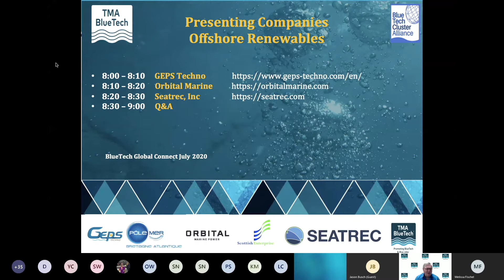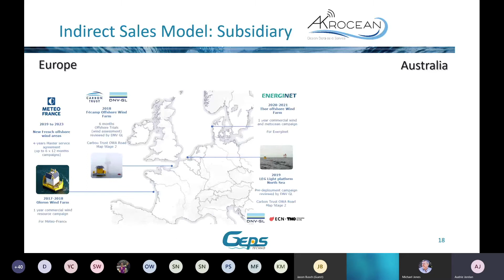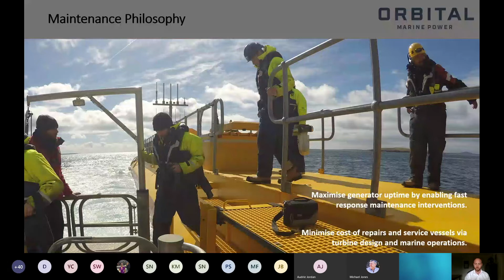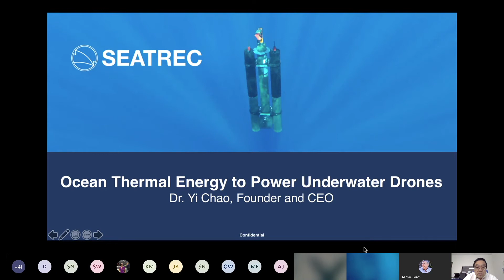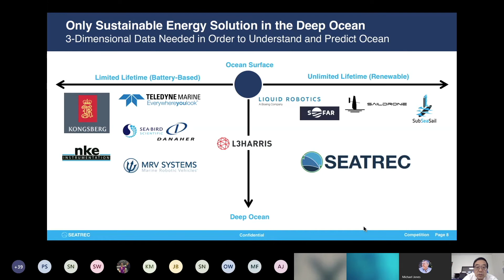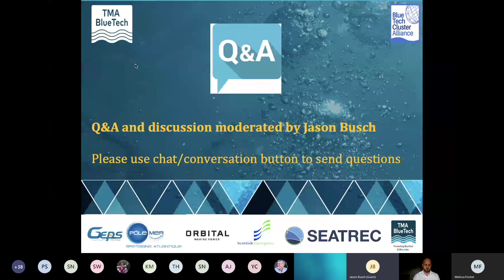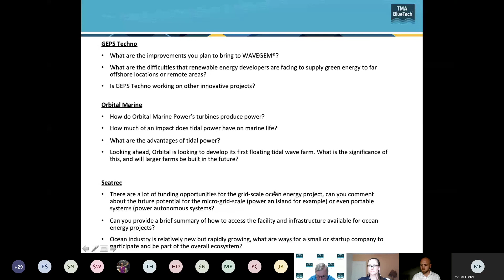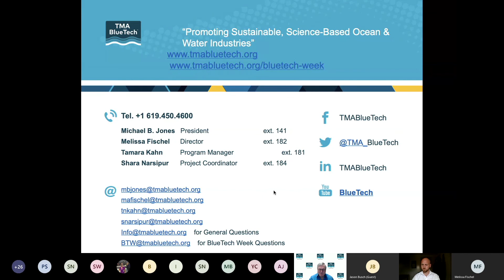BGC - Offshore Renewable Energy, July 17 2020 - Company Presentations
The BlueTech Global Connect (BGC) webinar on July 16th 2020 featured GEPS Techno (FR), Orbital Marine Power (UK) and SeaTrec (US). This month's theme was Offshore Renewable Energy. In this webinar series, each month we bring together 3 international companies to present to the global BlueTech community, followed by separate chat rooms to meet in smaller groups with each company. This is a perfect opportunity to connect with BlueTech companies looking for partners, advisors, distributors, funding and other resources globally.